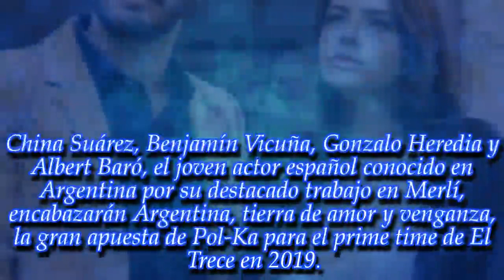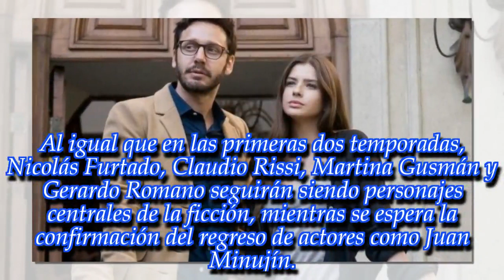Las nuevas apuestas en televisión para el 2019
Noticias Principales:
El año que viene comienzan series, telenovelas, realities, y mucho más. Enterate de cuáles son en esta nota.